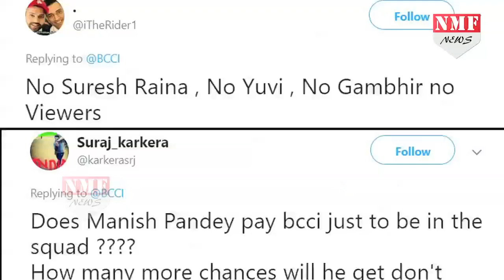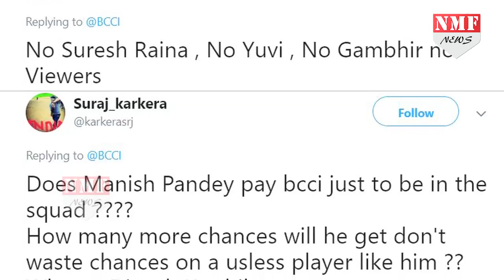Yuvraj को नहीं मिली Team India में जगह, भड़के Fans ने पूछा- युवी की क्या गलती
टीम इंडिया को वेस्ट इंडीज के खिलाफ 5 मैचों की वनडे सीरीज खेलनी है... इस सीरीज के लिए भारीतय टीम मैनेंजमेंट ने पहले 2 मैचों के लिए जो स्क्वाड चुनी इसमें युवराज सिंह और सुरेश रैना को जगह नहीं मिला... इस बात से नाराज़ फैंस ने सोशल मीडिया पर अपनी नाराज़गी जाहिर की है... पूरी खबर जानने के लिए देखिये हमारी ये रिपोर्ट...
shrestha
ajay